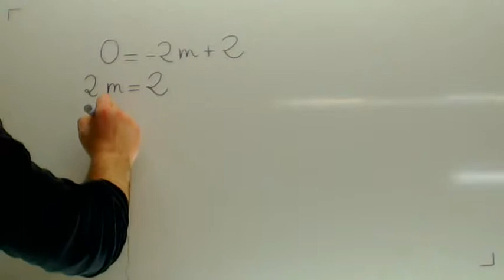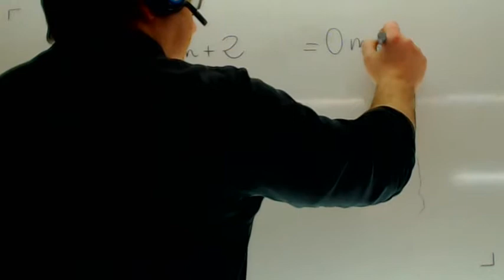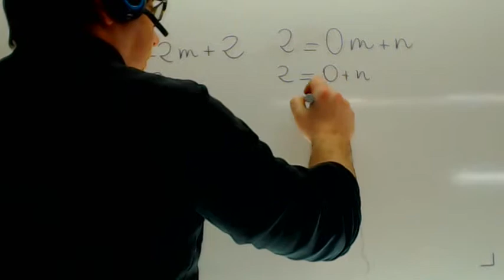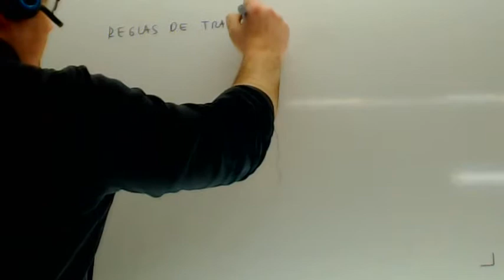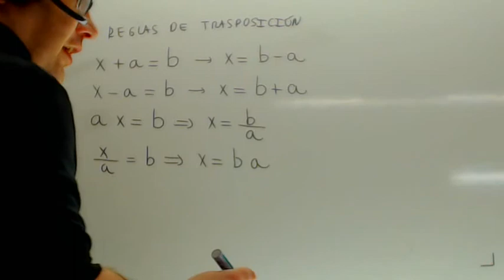Ecuaciones simples Matematicas ESO Academia Usero Estepona